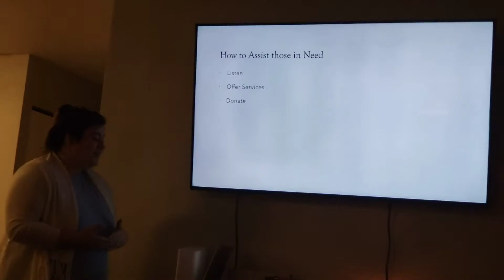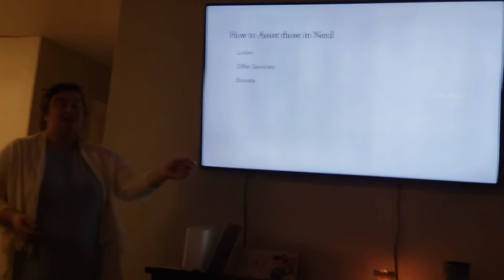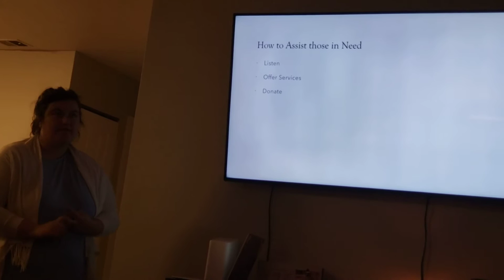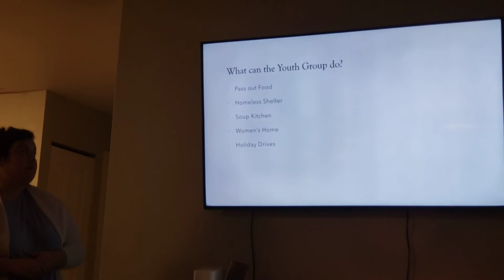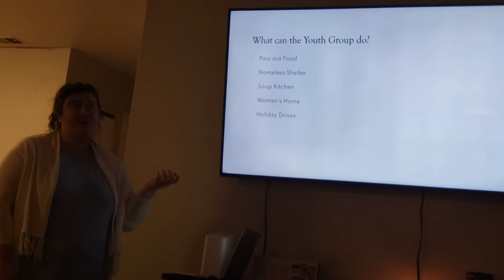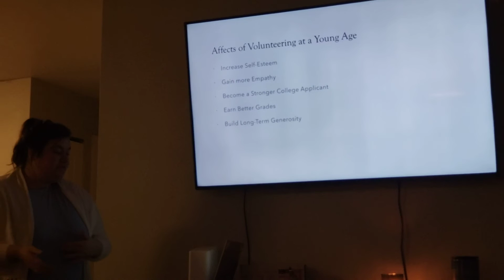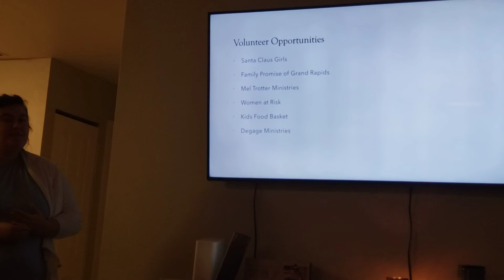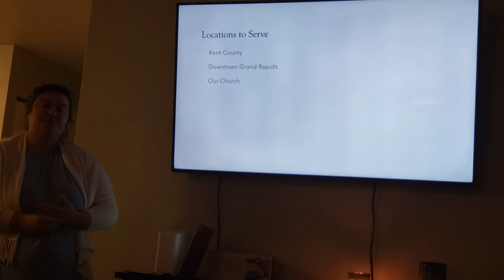Youth Groups to Focus on Volunteer Opportunities - Persuasion Speech